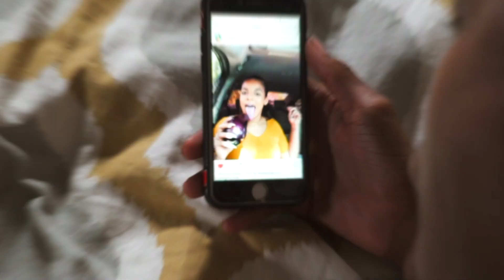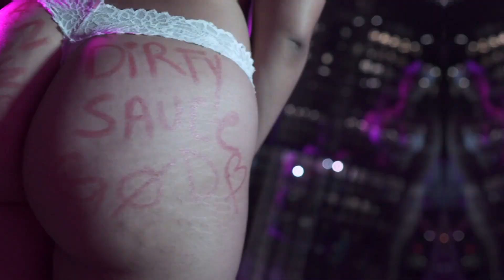Milan Hightower - Unapologetic (Official Music Video)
Songwriter Milan Hightower delivers another classic official visual for "Unapologetic" short film which is a play off of one of the 90's Favorites "How to be a player" This song appears on the Charlotte, NC native's EP Dirty Sauce God, which you can get

Directed by: @Kaya_roy  (FREE FRESHPRES)
Produced by: Solo Steeze
starring : Tesia shanee , Benini rose ,Brianna monte , Chloe cosmo , Carmyn victoria , Deez
Styling by : ThePishposhGirl